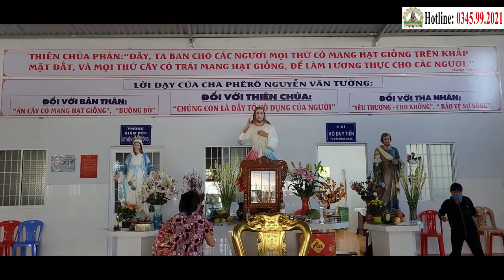📢 Điểm Tin Phòng Khám ChaTường (22.03.2024) | Ứng Dụng Công Nghệ Cháo Nano Hỗ Trợ Điều Trị Miễn Phí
PHÒNG KHÁM CHA TƯỜNG YÊU THƯƠNG - CHO KHÔNG
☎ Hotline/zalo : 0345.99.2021